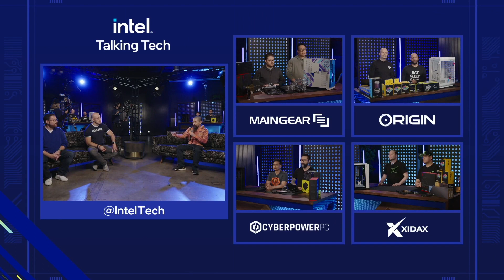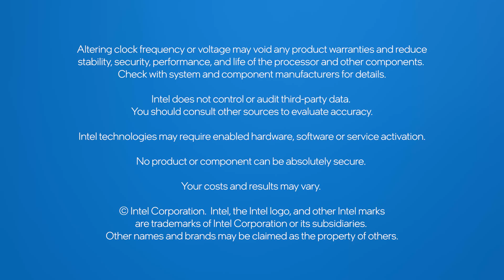Intel Core i9-12900KS: A Special Edition Processor | Talking Tech | Intel Technology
The Core i9-1200KS is the latest addition to the 12th Gen Intel Core processors family and it is the fastest desktop processor in the market with clock speeds reaching 5.5GHz. Learn more about this new addition with our Talking Tech hosts.